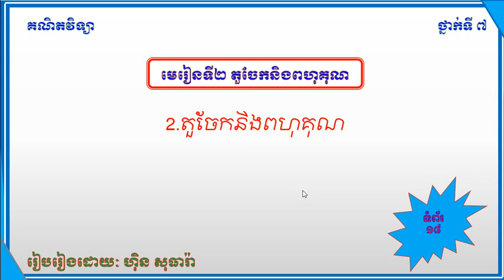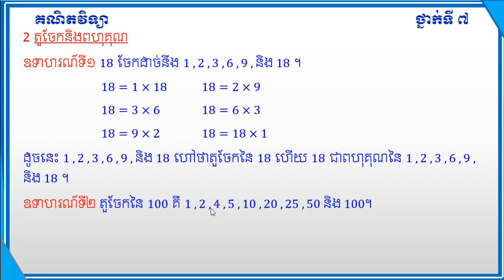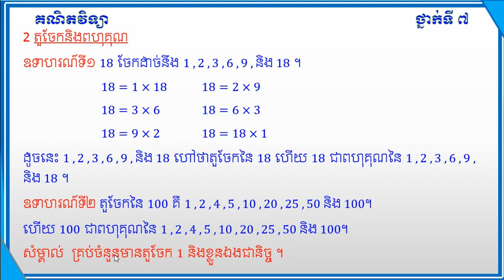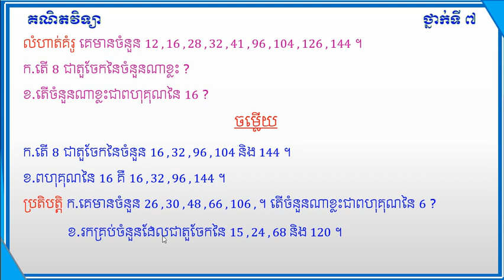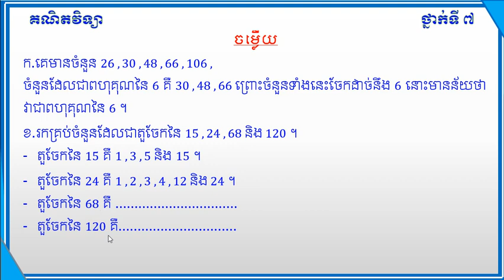មេរៀនទី២តួចែកនិងពហុគុណLesson 2 Divide and multiply Math Grade 7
មេរៀនទី២តួចែកនិងពហុគុណ
Lesson 2 Divide and multiply

គណិតវិទ្យា ថ្នាក់ទី៧
Math Grade 7